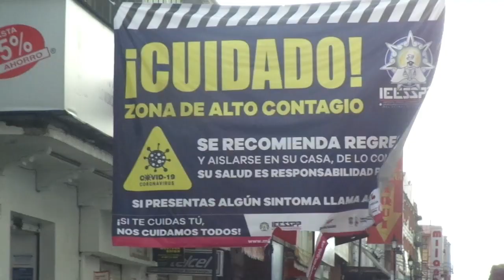zitacuaro cierre total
un domingo sin zitacuarenses.